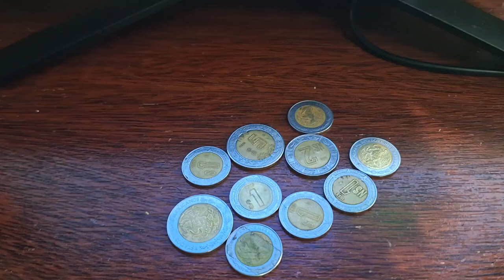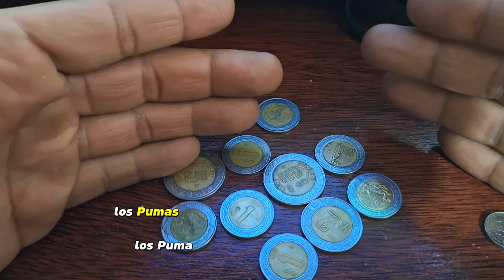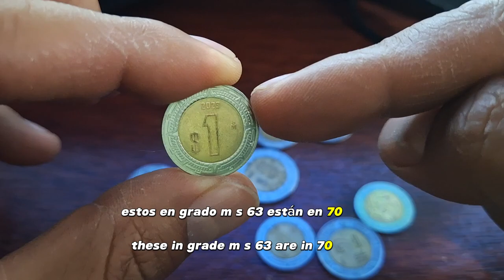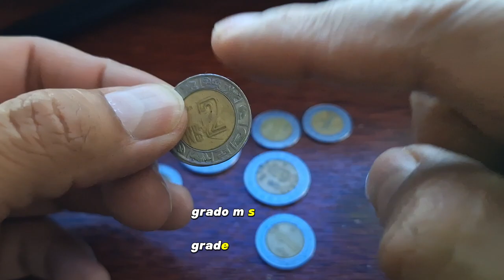Precio Actual 2023 de las Monedas de $1,$2 y $5 Pesos/Monedas de Mèxico/Monedas Mexicanas